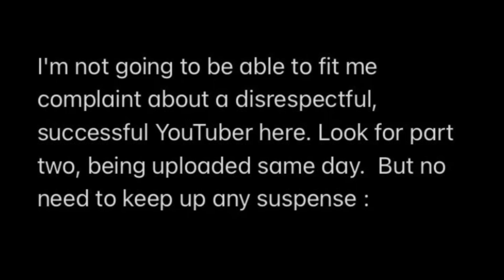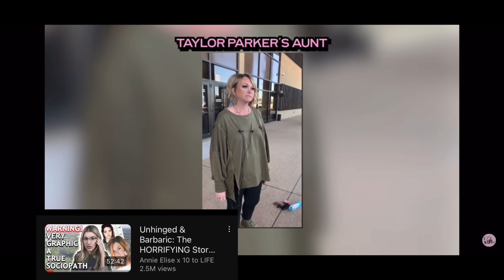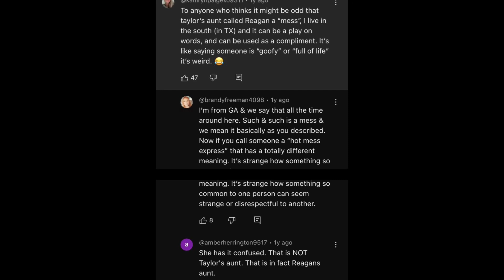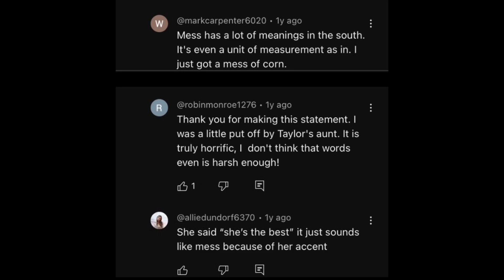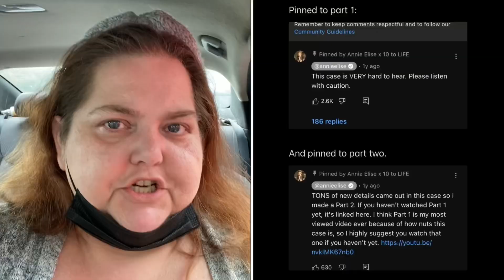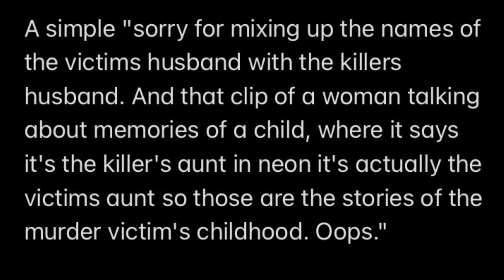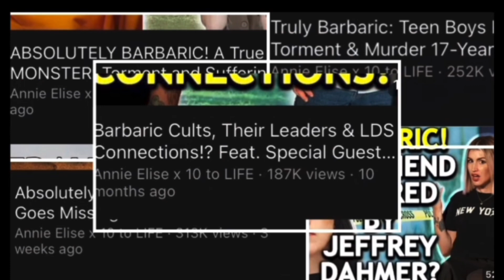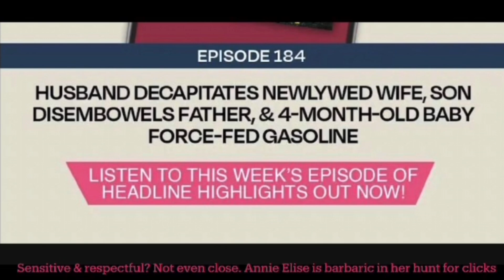The "true" in true crime isn't silent: pt 2: Annie Elise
OK, it started as a side comment but went off the rails. I'm finally calling out Annie Elise, the influential, respected, irresponsible YouTuber who's in action spurred me to start a channel.

Mistakes happen & I'm a strong believer in multiple chances for those with good intentions.

Cancelation is (for me) reserved for people who do not want to adapt or grow or who act in mean spirited or malicious ways. That is not "mistakes",  it's a personality.

For true mistakes, however egregious, there's a simple formula that always works if it's genuine : acknowledge it, correct it if possible, apologize, and finally, do better moving forward.

Remember we control the narrative! We received what we accept. Give creators and producers reason to show respect & investigate thoroughly, with integrity and empathy.

R.A.P.I.E.R review;
Respect
Audio/Video
Presence
Intent
Empathy
Research